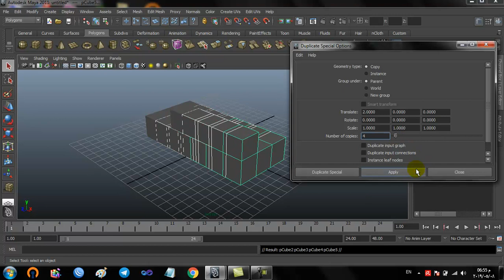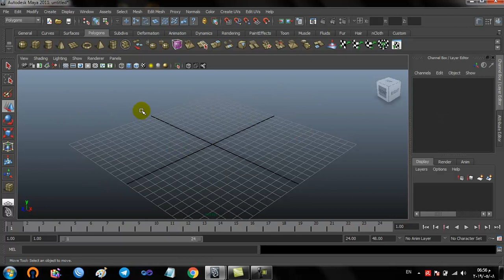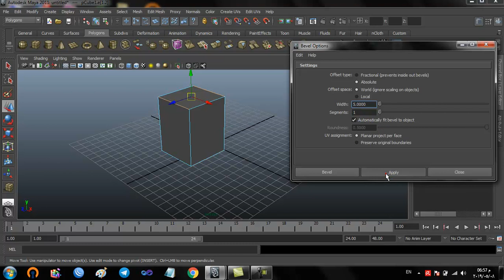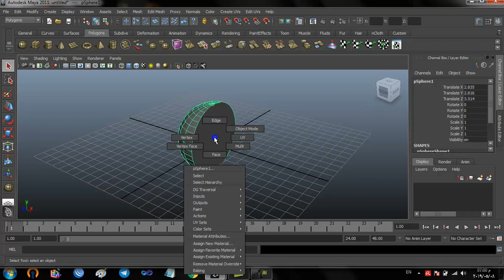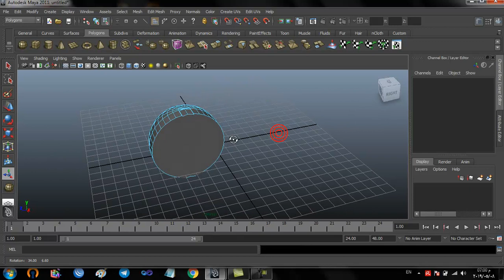Maya fill hole + extrude + bevel + duplicate special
Maya  lecture 2

fill hole + extrude + bevel + duplicate special